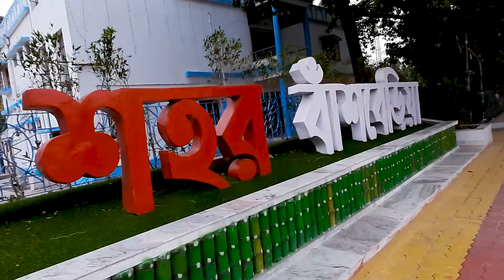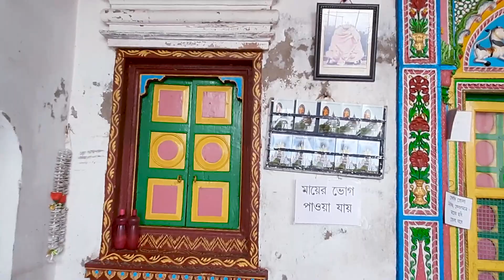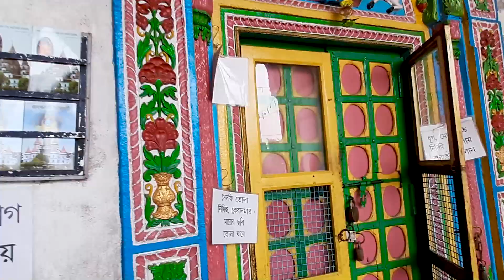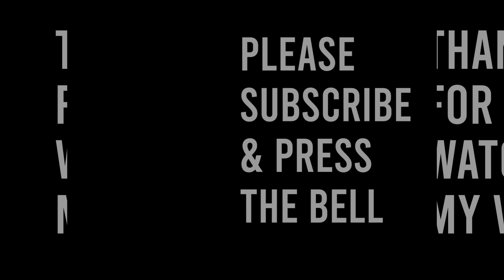Hangseshwari temple in Bansberia Hooghly | Russian architecture style | হংসেশ্বরী মন্দির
Hangseshwari temple, Ananta basudev mandir in Bansberia, Hooghly.

Watch Nomadli Bengali travel series in below link –
Nomadli Bengali চ্যানেলের অন্যান্য ট্রাভেল সিরিজগুলি দেখার জন্য নিচের লিংকগুলিতে ক্লিক করো -